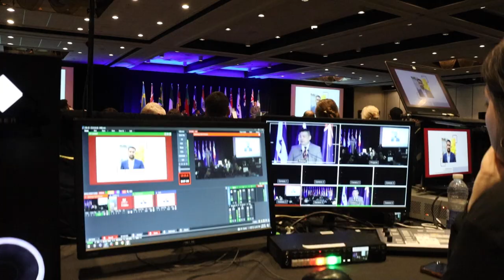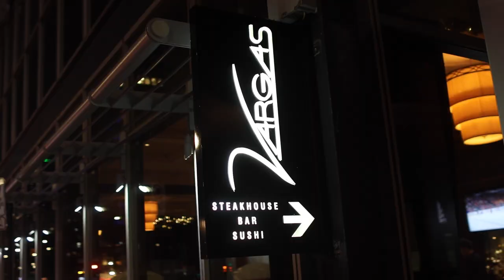MBA ICC 2023 - Recap Video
Take a closer look at the competition, the preparation of the competitors, presentations, parties and the awards winners!